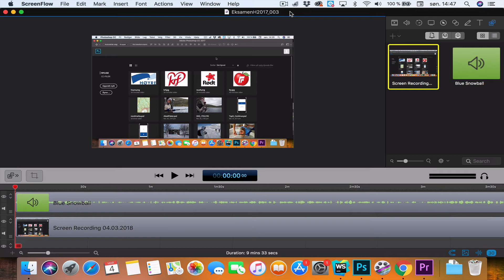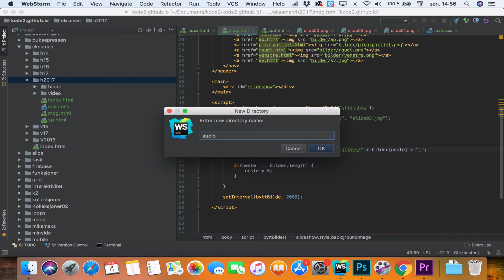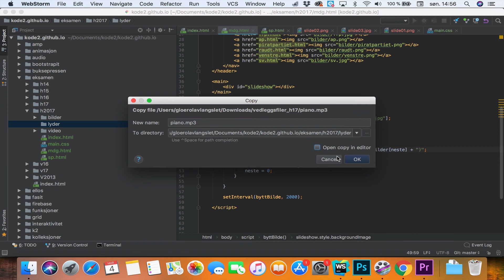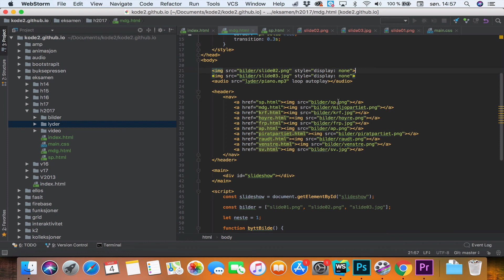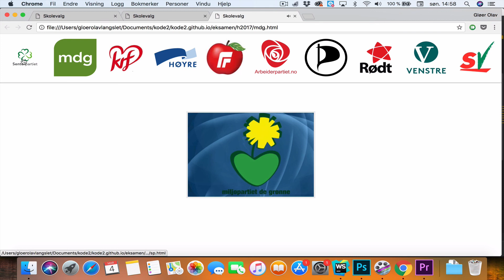Slideshow Eksamen IT2 H2017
Løsningsforslag til eksamen i IT2 - oppgave 1 - slideshow til MDG